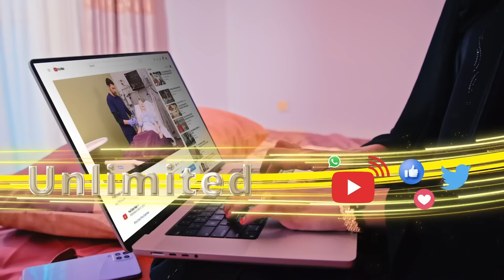Siyaasiyiinta gobolka Saaxil oo u mahadnaqay reer saaxil fariina u diray reer sheekh.